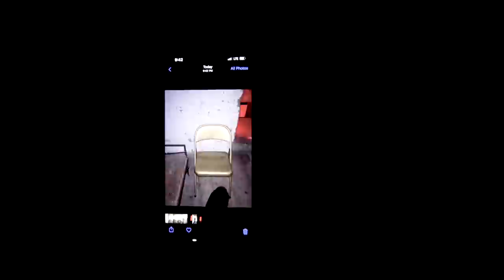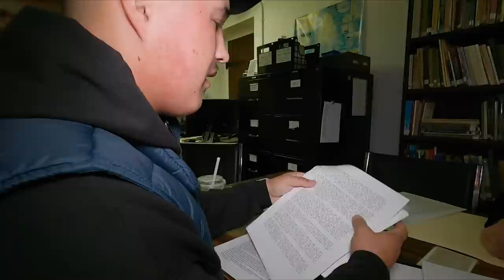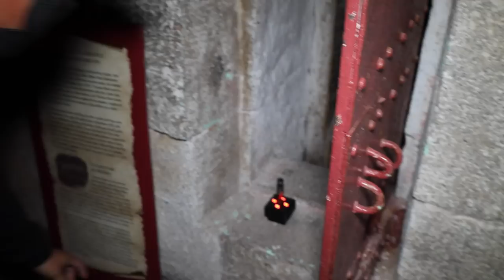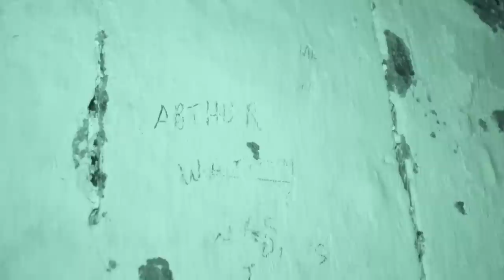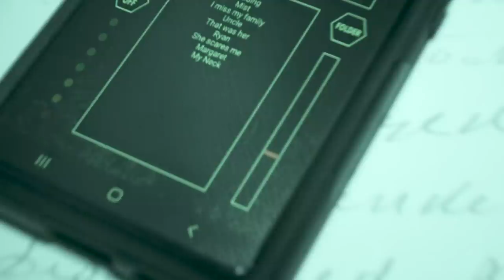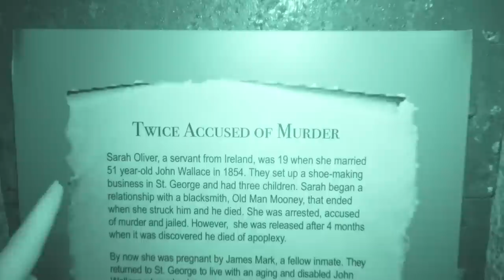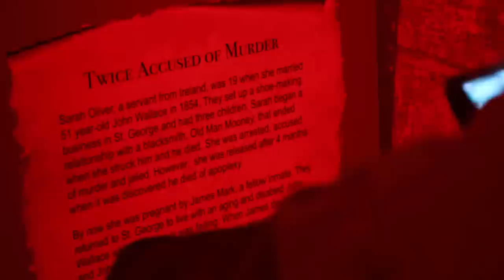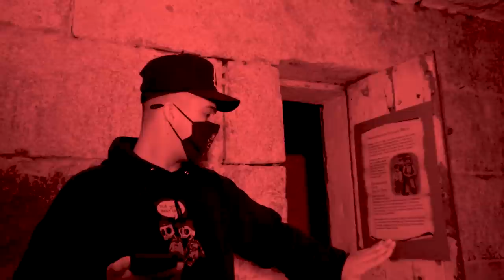LOCKED Inside The DEVILS JAILHOUSE (Terrifying) | Charlotte County Gaol (Full episode)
Learn more about the Charlotte County Courthouse

Creepy Canada Episode (start at 25:35)

Peace & Love ✌